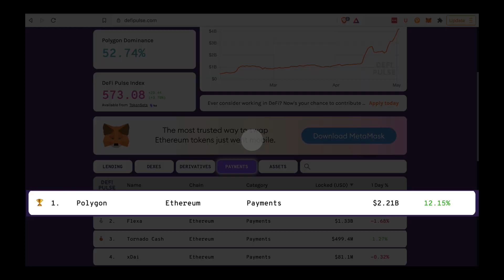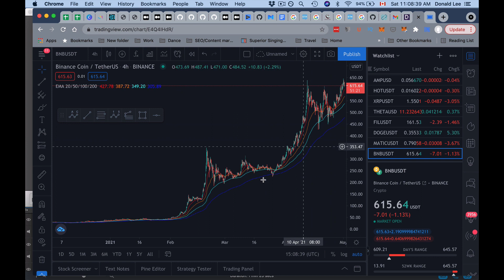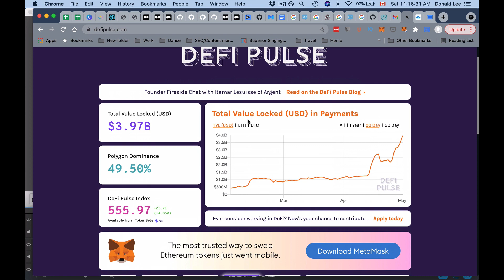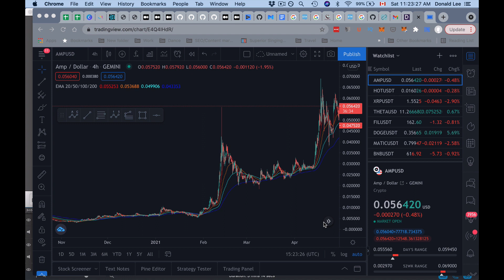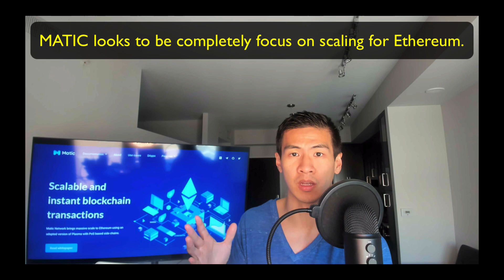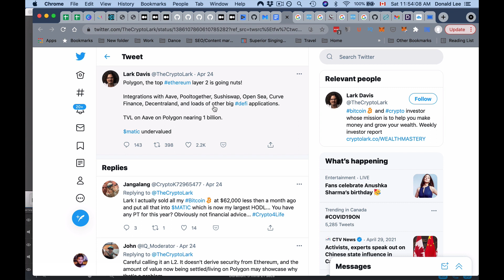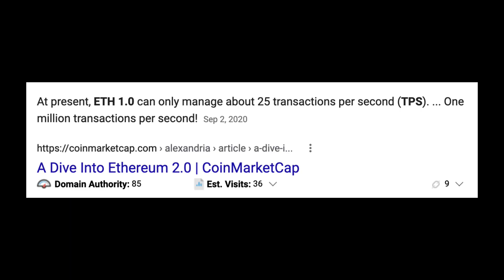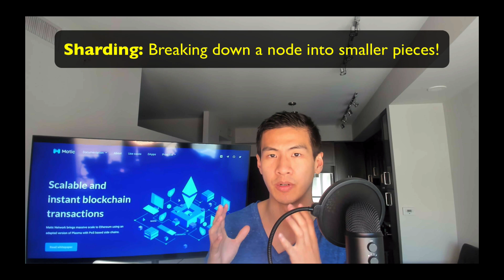[WHY IT EXPLODED] Polygon Matic, Matic Network Crypto, Polygon Token (Software Engineer Explains)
Matic Crypto, Matic Network Crypto, what is polygon matic and why did it explode?

We’re going to take a look at that today.

We’re going to take a look at why the Defi protocols and platforms are all over Polygon right now.

The total value locked on Aave on the Polygon Protocol is $1 Billion!

Polygon was around 0.05 in February and last week week of April it almost made it to $1. It’s basically a 2000% increase, same as what we saw for Binance Coin (BNB). There is another coin that is $0.05 right now, which I am waiting to see if it will repeat the performance of MATIC.

What is that coin? Well, you got to watch the entire video to find out.

Timestamps:
Looks Kinda like BNB [0:57]
MATIC and BNB and Ethereum [1:46]
Defi Pulse and AMP [2:30]
Could We See a MATIC Rise in AMP? [4:22]
The Reason for AMP’s Rise [4:36]
How Much Polygon Helps Ethereum [5:57]
Scaling [8:29]